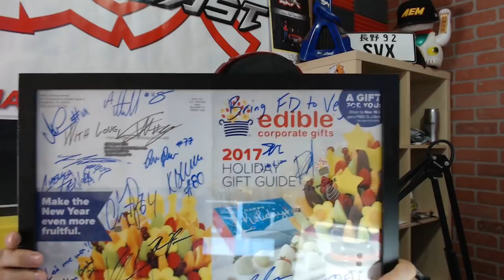MAXIMUM Driftcast: The 3 P's of Drifting: Passion and Patience with Aaron Losey and Faruk Kugay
EPISODE 83 - MAXIMUM Driftcast: The 3 P's of Drifting: Passion and Patience with Aaron Losey and Faruk Kugay

Today we have Lone Star Drift's Aaron Losey and Sonoma Drift's Faruk Kugay who also drives Formula Drift Pro. We wanted shed some light over some misunderstandings from previous statements made by Losey which caused a bit of controversy on the internet in hopes of making sure the right message is sent. Also we talk about the difference between grassroots and professional drifting and overall explore more about the future plans for this two drift event organizers.